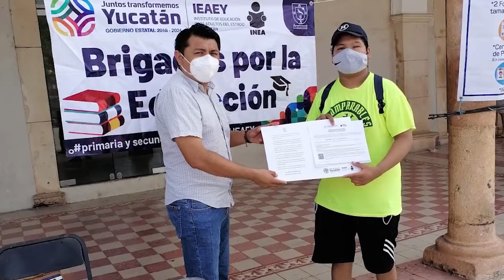Más ciudadanos buscan terminar sus estudios básicos para salir del rezago educativo | TELE Yucatán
Más ciudadanos buscan terminar sus estudios básicos para salir del rezago educativo